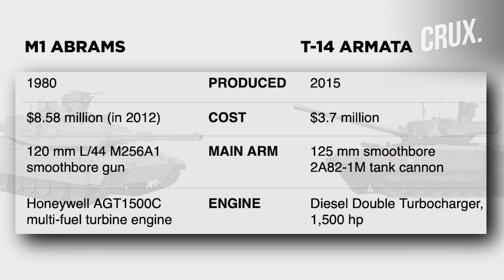Putin’s Armata Vs Biden’s Abrams l How The Two Battle Tanks Compare l Russia Ukraine War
The battlefield in Ukraine has become an arena for two powerful modern tanks in the world. The US-made M1 Abrams and Russian T-14 Armata are likely to come face to face on Ukraine’s battlefield. The United States’ decision to send 31 M1 Abrams tanks to Ukraine has antagonised Putin. Reports claim Moscow is considering deploying a small number of its cutting-edge T-14 Armata main combat tanks in Ukraine. Experts call Russia’s deployment of T-14 Armata in Ukraine significant but say it’s unlikely to defeat US Abrams. Which is the most powerful tank?

0:00 - Introduction
0:25 - America’s M1 Abrams Tanks to Feature on Ukraine Battlefield
1:50 - US M1 Abrams Vs Russian T-14 Armata
2:45 - Which is a Better and More Powerful Tank?

n18oc_world      n18oc_crux